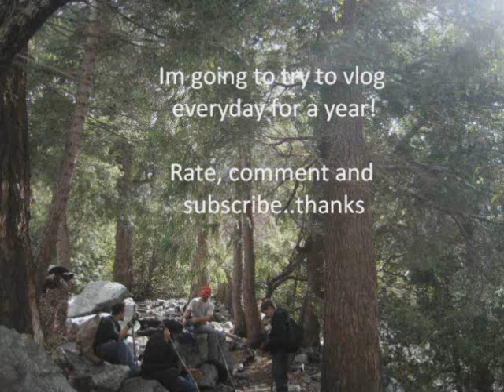Vlog day 6 - 3/31/10 Camera Fail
Hey peeps..I talked about a bunch of cool stuff that I wanted to add to the video today but I messed it up.. ehhh whatever.  and by the way I hit a trash can not a car thankfully =p